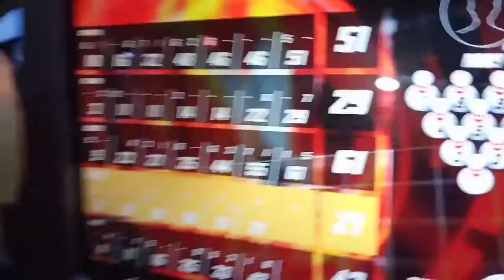Bowling 🎳🎳 with friends at Tampines Hub SG🇸🇬